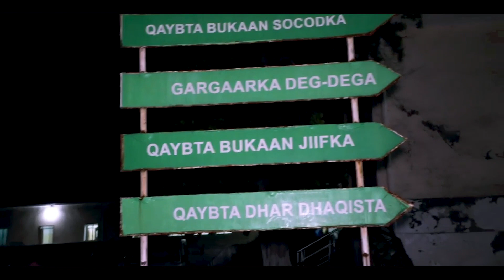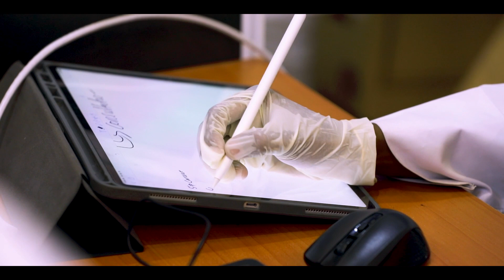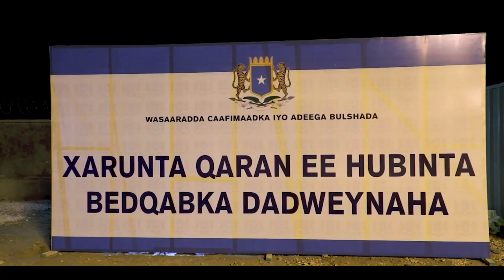Musharrax Madaxweyne Xasan Cali Khayre Sidee ayay wax uga qabatay la tacaalidda Cudurka Covid-19?